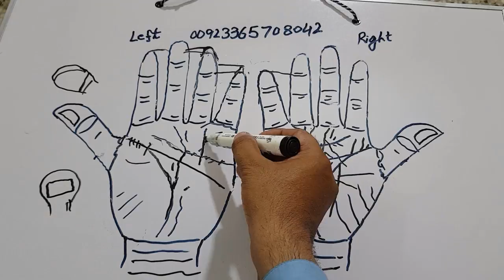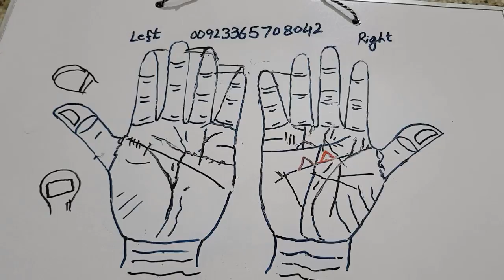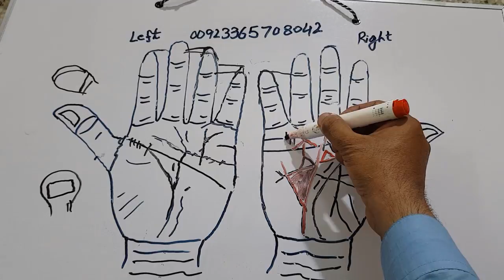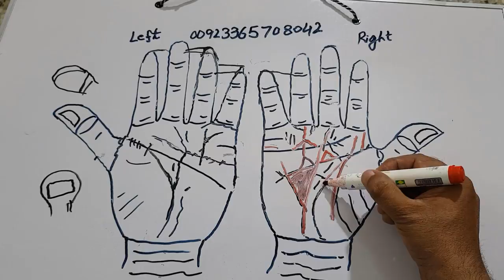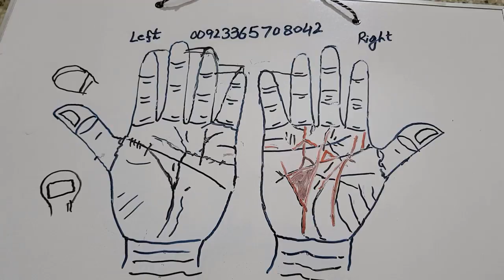A Success Full Business Man _ The King Of Sara i Alamgir _ Palm Reading _ Palmistry _ Hindi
Assalam o Alaikum ,,,so sweet friends ,,palmistry seekhne waalay srudent k liye yeh aik zabrdast video hai ,,,video ko shuru se lay kr aakhir tak complete zarur dekhain